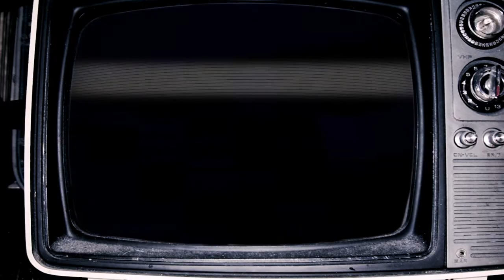Farz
Directed, animated and composited by Arda Yalkın
Performer: Orkun Kılınç
HD video - 2012